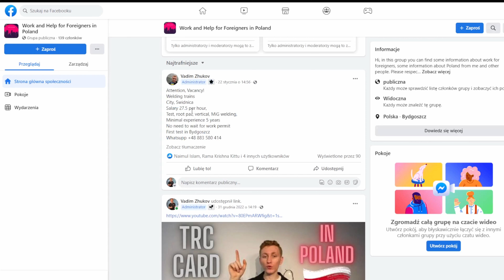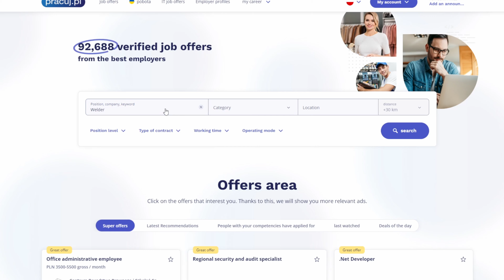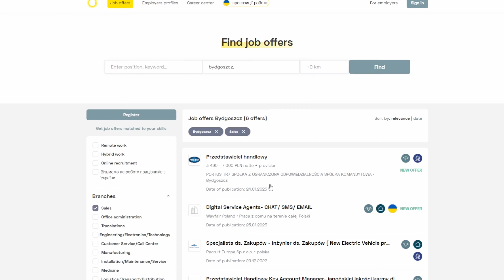Search for job in Poland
Polish TRC

Dear viewers, I would like to note that the information presented on this channel may not be entirely accurate or up-to-date. Please remember that rules and laws may change, and the interpretation of legislation may vary. Therefore, before making any decisions or taking action based on the information provided here, I strongly recommend that you verify it independently or consult with a professional. Information should not be trusted 100% without additional verification. This channel is intended for general informational purposes and is not a substitute for consultation with a specialist for interested parties. Please be cautious and conduct your own research before making any decisions. Thank you for your understanding.

The authors and guests of this channel shall not be liable for any direct, indirect, incidental, consequential, or other damages arising out of the use or inability to use the content, materials, or functionality of this channel. This includes, but is not limited to, loss of profit, interruption of business, loss of information, programs, or other data of your information system. Users should use the information provided here at their own risk. We do not guarantee the completeness, accuracy, or timeliness of the information provided. Please be cautious and conduct your own research.